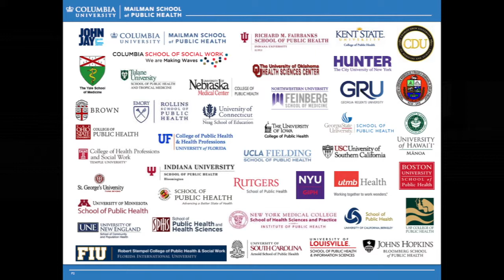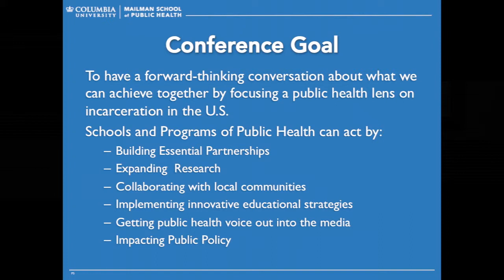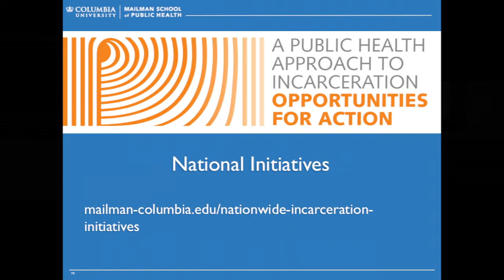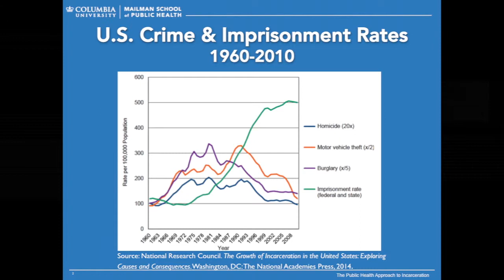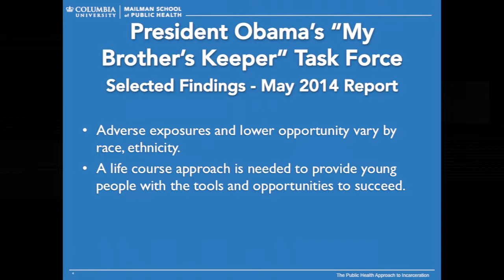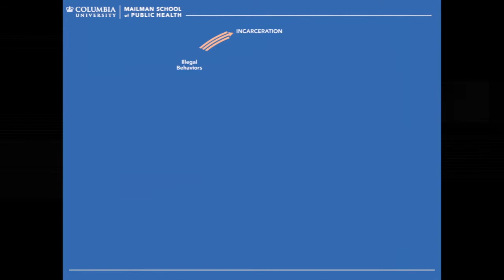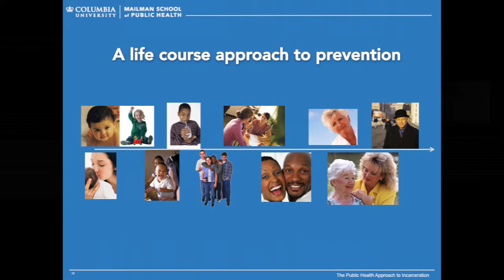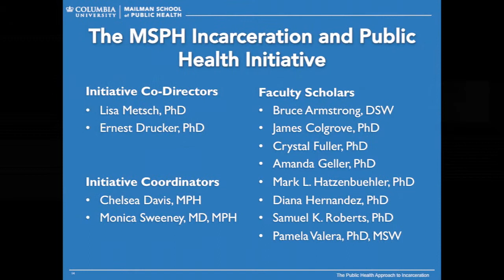A Public Health Approach to Incarceration: Opportunities for Action (Welcome)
"Conference Goals and Mission" by Lisa Metsch
"Welcome Address" by Dean Linda P. Fried
"Introduction" by Emily Tow Jackson